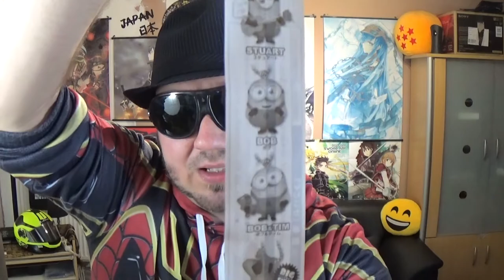CANDYSAN BOX #6 - JUILLET 2020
Découverte de la Candysan Box de JUILLET 2020, des friandises venues directement du Japon !
▼▼▼▼▼ Plus D'infos ▼▼▼▼▼

★ CONTENU DE LA BOX DE MARS 2020 :
[En cours de traitement]

♬ Musique de fond :

Benjamin Martins - Verve
Slynk - Earth Bound
Slynk - Enchantee feat Mr Stabalina
Slynk - Call The Shots
Slynk - Road Trip
Aaron Lieberman - Take a Break
Text Me Records & GrandBankss - Marmoset
Patrick Patrikios - Grut
Patrick Patrikios - Everglow
Patrick Patrikios - No Favours
Huma-Huma - Smart Riot
Text Me Records & Leviathe - Girl
RAGE - Land_of the RetroOnes
RKVC - Just Do It
Patrick Patrikios - Monogram
TrackTribe - Dance 4x
Dougie Wood - Boo Boogie

Toutes ces musiques proviennent de la bibliothèque Youtube (Youtube Créator).

N'hésitez pas à réagir en commentaire et donner votre avis, ça fait toujours plaisir :)

█║▌│█║▌║│█║▌║▌║ © L i j O P R O D.